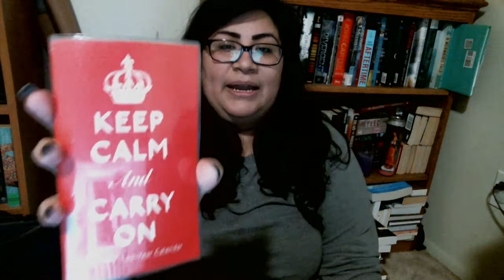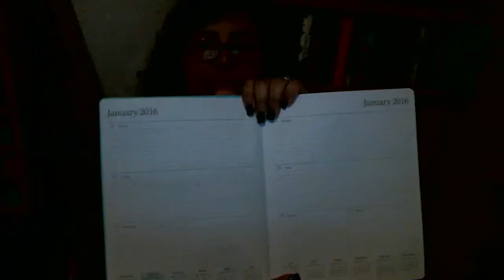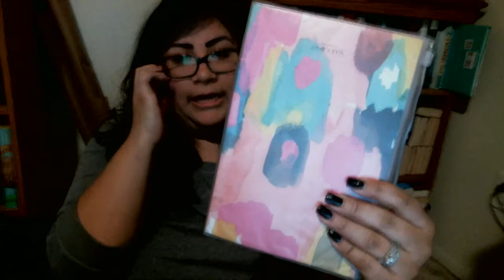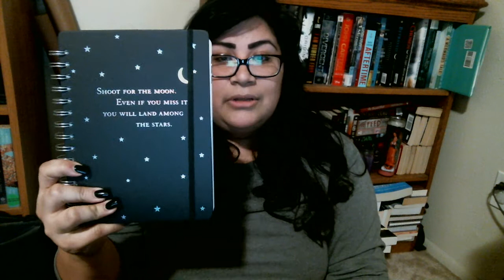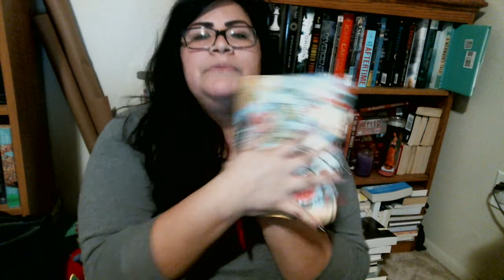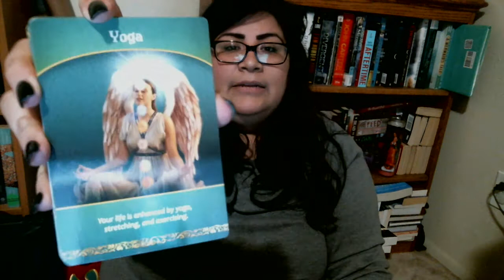My Journals for 2016